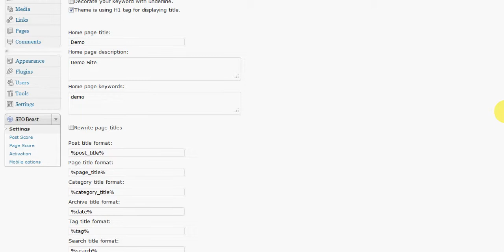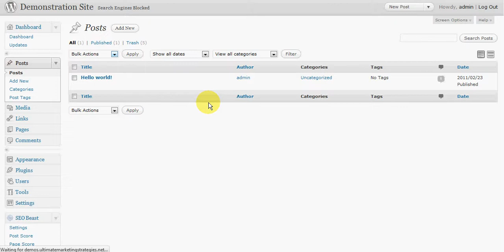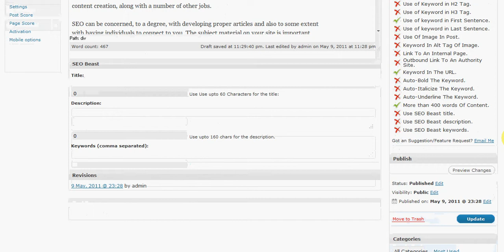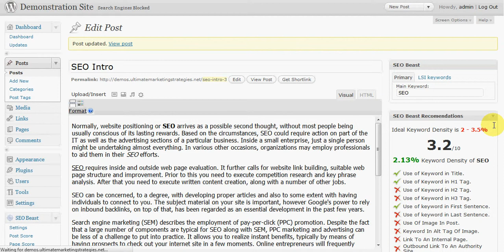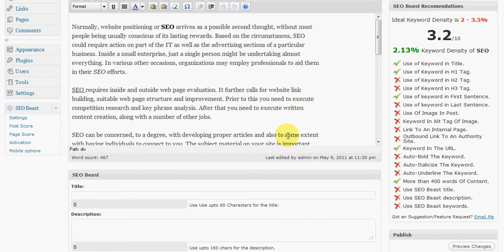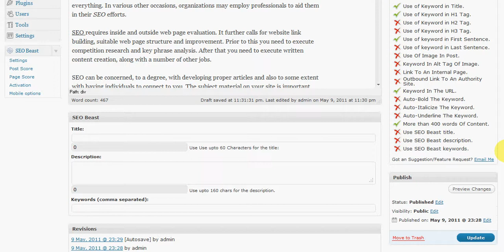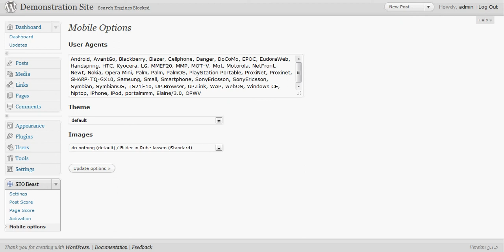WP SEO Beast Review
This is a follow on video review of on-page SEO plugins for WP SEO Beast.

In my previous video, I reviewed:

1.  SEOPressor
2.  BloggerHigh SEO
3.  Clickbump SEO

WP SEO Beast was released after I recorded the initial review, so I created this video to cover it.